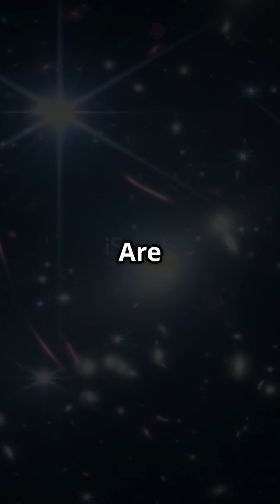Space Mysteries : New Discoveries Unveiled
Why Everyone is Talking About James Webb Telescope?